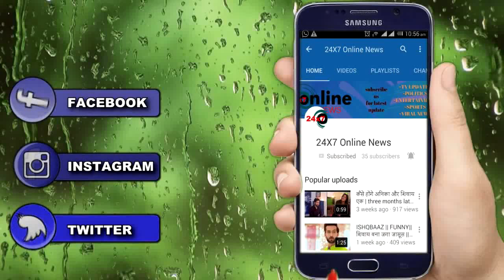KRISHNA CHALI LONDON || MASTERMIND SUNAINA का असली खेल आया सामने